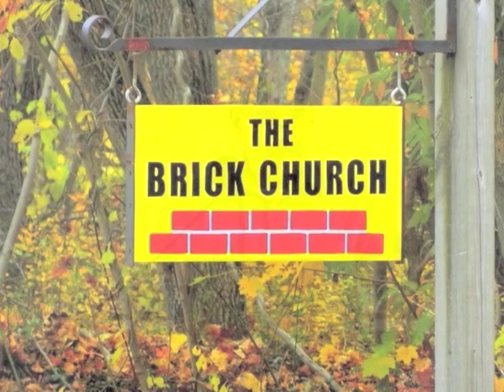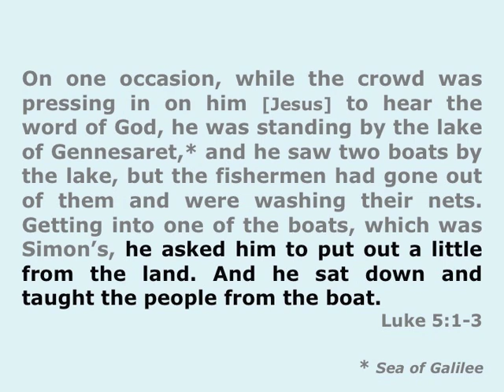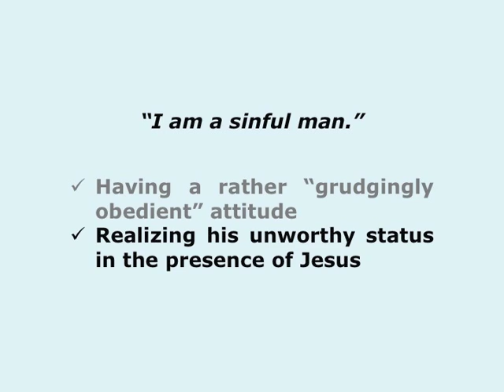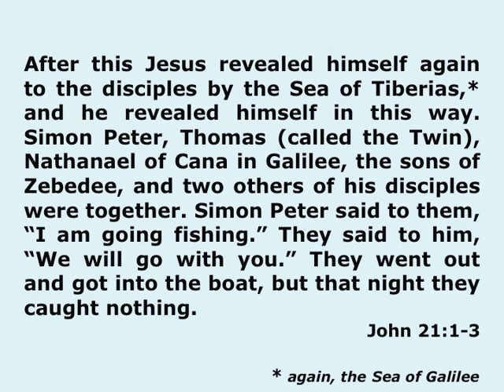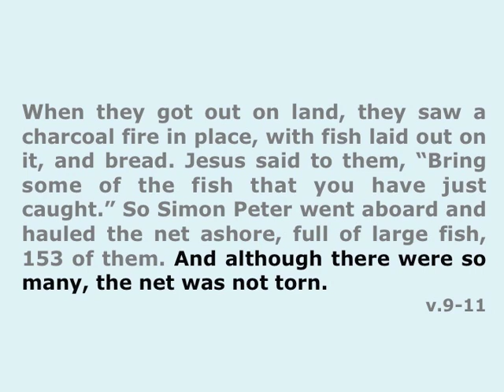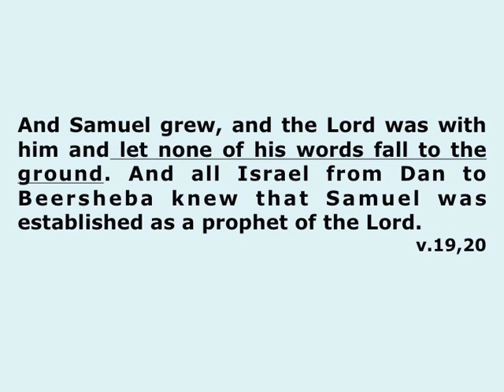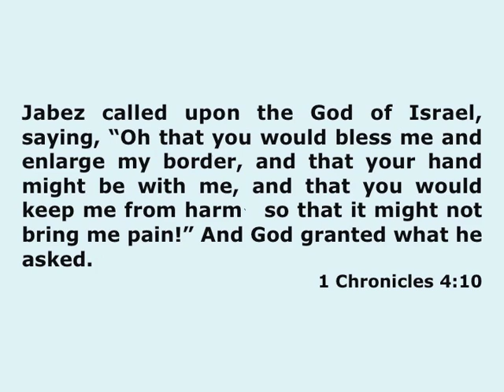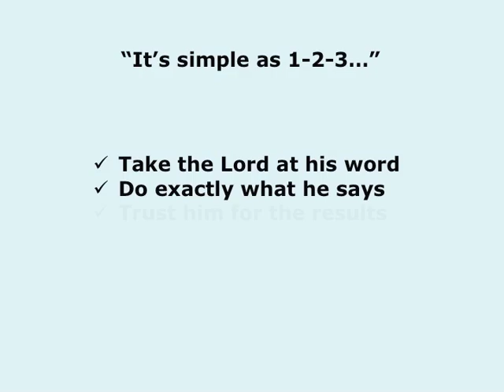Let Down Your Nets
Sermon by Pastor Ken Pontes
at The Brick - June 16, 2024